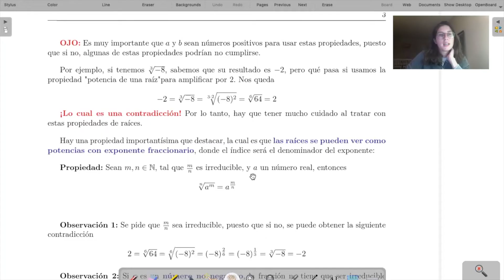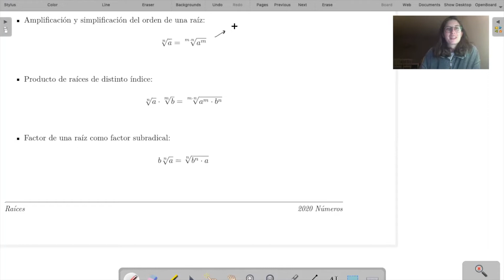Raíces Parte 2: Propiedades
Clase de Potencias Parte 2: Propiedades.